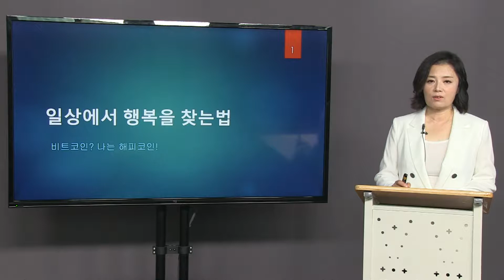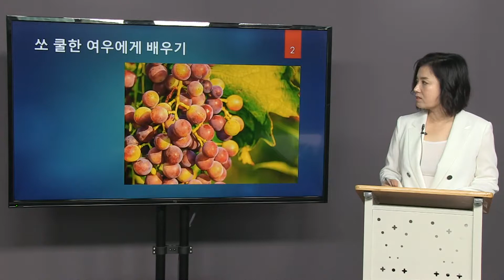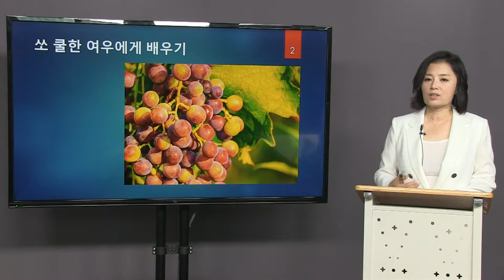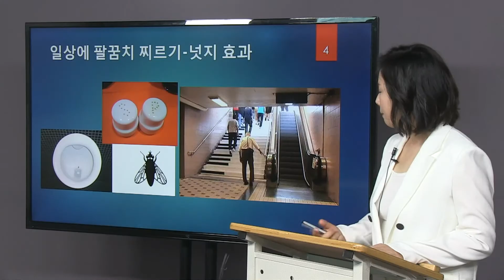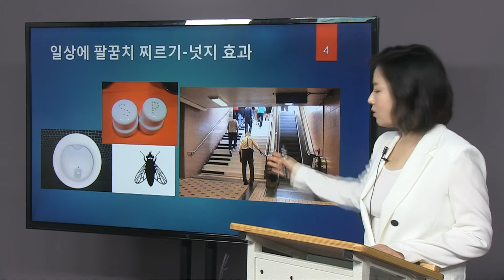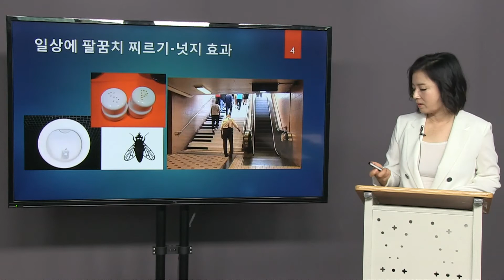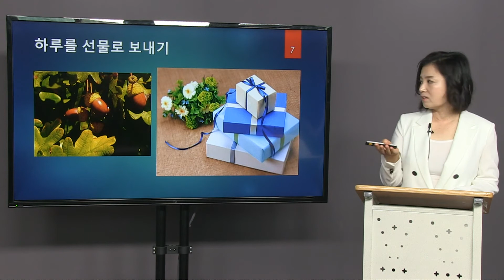얼굴 행복 웃음 내 얼굴이 행복이다 허윤숙 저자 강의4